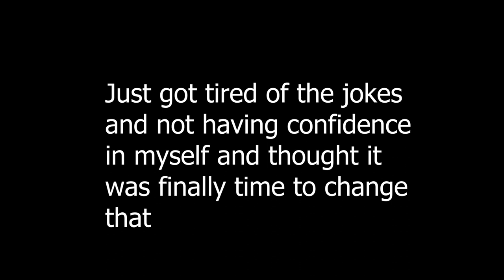My weightloss journey has begun